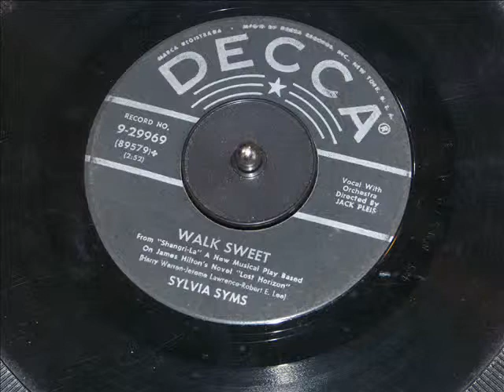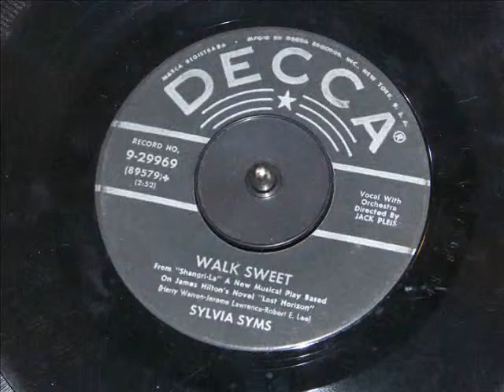Sylvia Syms - Walk Sweet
Walk Sweet is the flip of English Muffins And Irish Stew is was released on Decca 9-29969 in 1956. My mom likes this one and says English Muffins is a silly song (can't really argue with that).